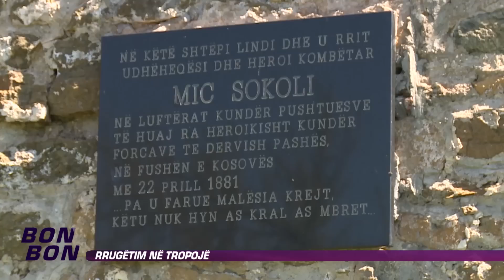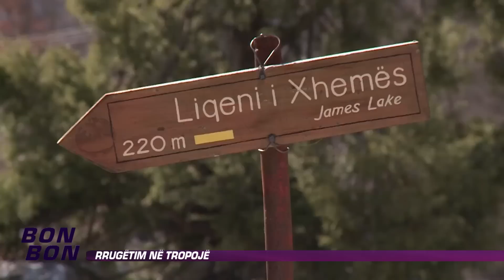Reportazh - Rrugetim ne Tropoje 24.04.2015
Autor: Abaz Krasniqi
Kamera: Gyner Muja
Montazhi: Gentrit Zogiani